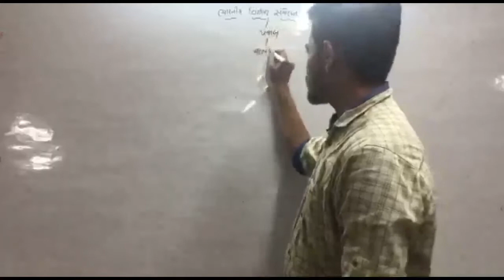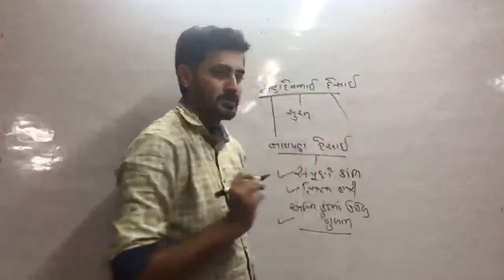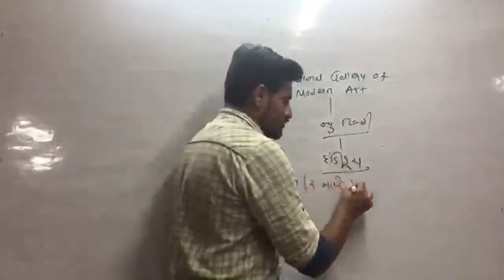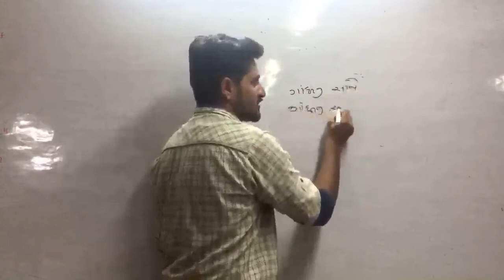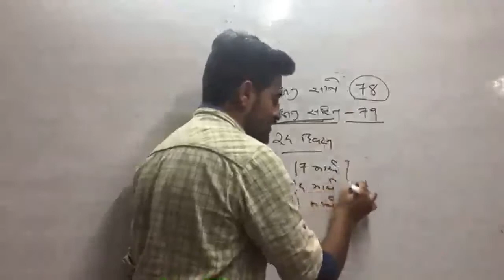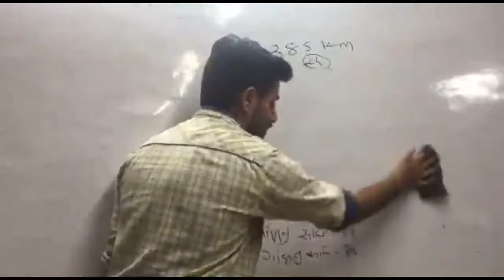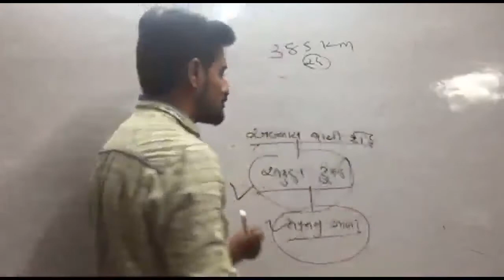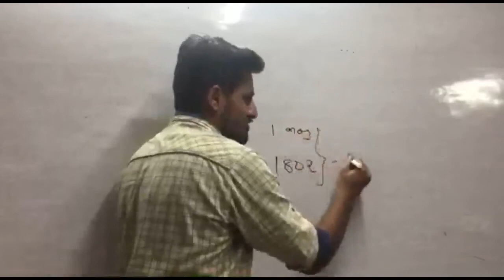Current affairs 1st jan R@hit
Hello Friends
 This Video Is About For General Knowledge And Use Full For Compatetive  Exams

For Contact

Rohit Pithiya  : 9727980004